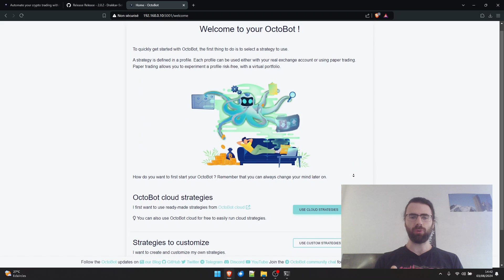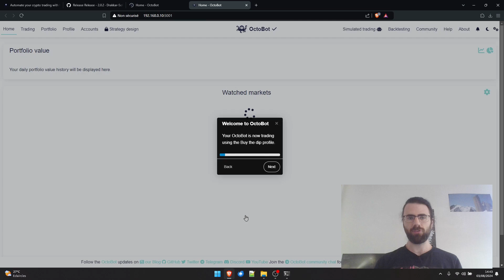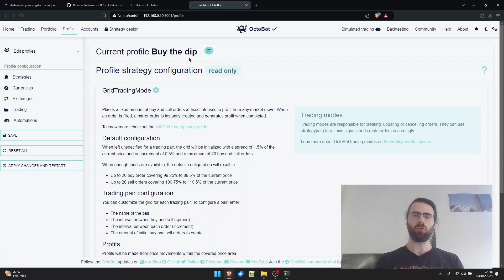Install OctoBot with the executable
Learn how to easily install OctoBot using the executable and start automating your trading strategies

00:00 Intro - Installing OctoBot with the executable
00:07 Downloading the latest executable
00:28 Start OctoBot from the executable
00:51 Selecting a profile to configure OctoBot
01:34 OctoBot is running the selected strategy
02:02 Conclusion - A risk free paper trading grid strategy under 2 minutes